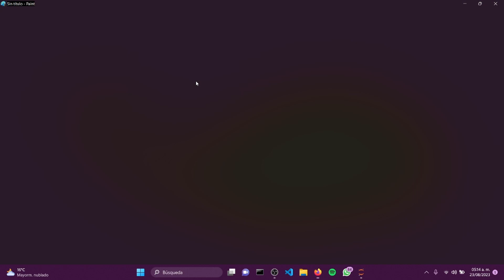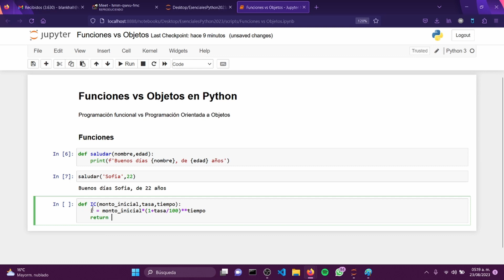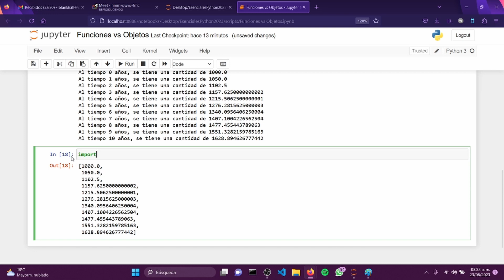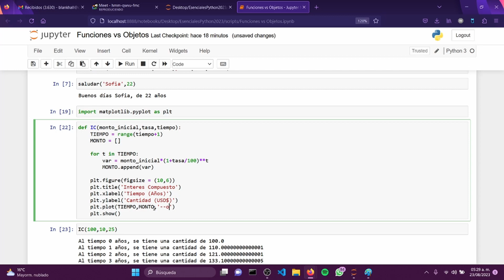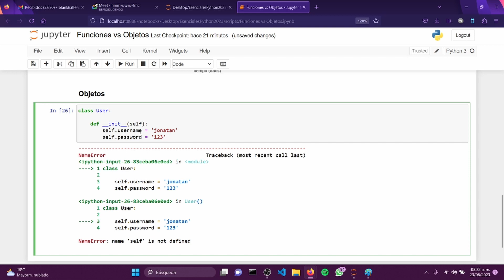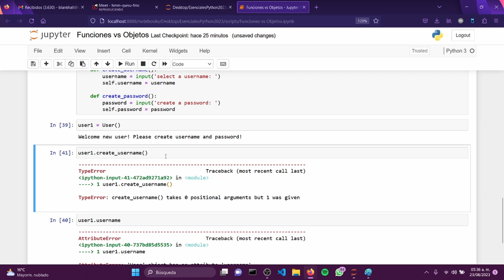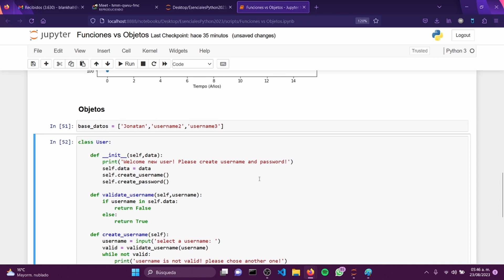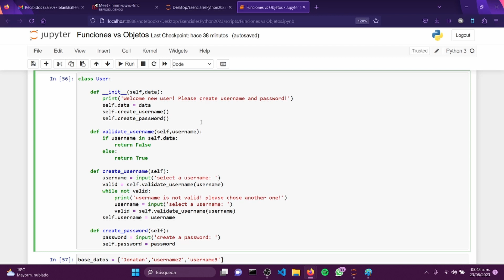Esenciales de Python - Clase 2 - Funciones vs. Objetos en Python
Aprende las diferencias entre la programación funcional y la programación orientada a objetos en Python - ¡Desde Cero!